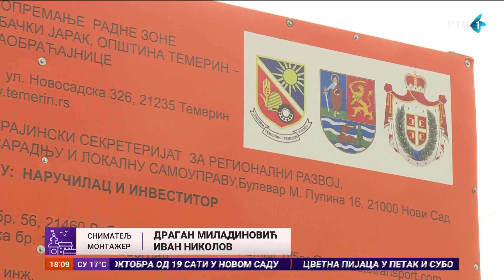Sofić: Završetak radova u industrijskoj zoni u Temerinu krajem oktobra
Pokrajinski sekretar za regionalni razvoj, međuregionalnu saradnju i lokalnu samoupravu Aleksandar Sofić boravio je danas u radnoj poseti opštini Temerin, gde je sa predsednikom opštine Mladenom Zecom obišao radove na infrastrukturnom opremanju radnih zona u naselju Bački Jarak.